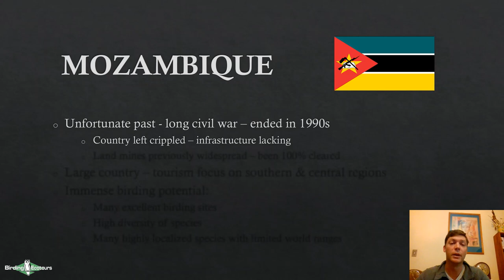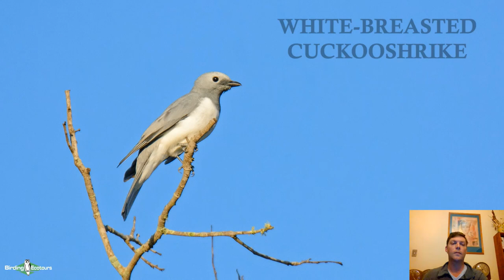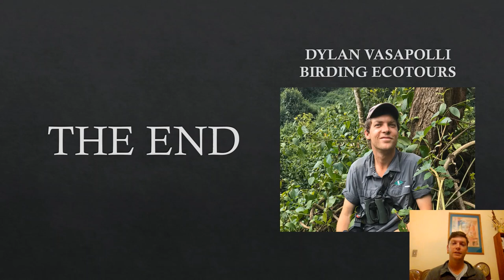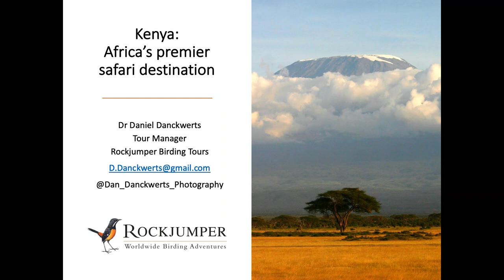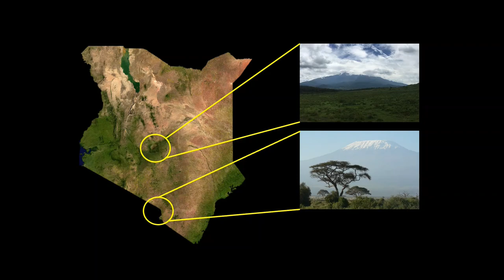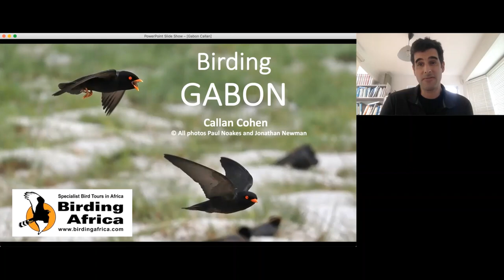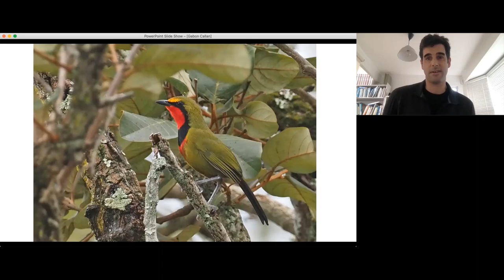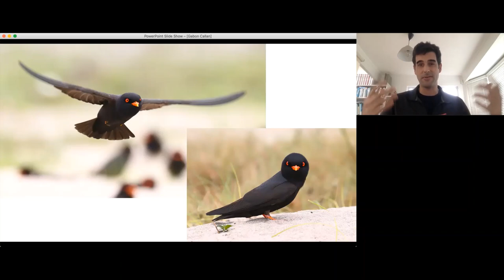African Bird Fair 2022 - Country Features: Mozambique, Kenya, Gabon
Birding Mozambique - Birding off the beaten track
Dylan Vasapolli
This talk focuses on the immense birding potential of southern and central
Mozambique. Supporting a number of localized and highly sought-after species,
Mozambique south of the Zambezi River, is a "must-visit" destination
for any birder. Three species have massively disjunct populations in southern
Mozambique, far more accessible here than at other sites where these species
occur in the world – namely Olive-headed Weaver, Green-headed Oriole, and Green
Tinkerbird. The southernmost tracts of tropical lowland forest also creep
southwards past the Zambezi River into this subregion, and host a number of
exciting species, foremost of them is the enigmatic African Pitta. This is one
of the most sought-after African species and is an annual visitor to these
forests, where it arrives to breed and is only easily accessible during a short
space of time while it is displaying at the onset of the breeding season. Other
prized species such as White-chested Alethe, East Coast Akalat,
Chestnut-fronted Helmetshrike, and Böhm’s Bee-eater also feature. The Zambezi
River delta and its associated floodplains also provide great habitat for
further elusive species like Locustfinch and Blue Quail. Join Dylan Vasapolli,
from Birding Ecotours, as he takes you on a short birding route through
southern and central Mozambique.

Kenya's iconic birds and big game
Dr Daniel Danckwerts
Arguably one of the richest countries on the African continent and regarded as
one of the top safari destinations on the planet, Kenya boasts an overall bird
list well in excess of a thousand species including thirteen endemics! As such,
it epitomizes Africa’s reputation as ‘the birding tours continent’ hosting a
profusion of outrageously colourful and easily observable birds. Augmenting the
incredible opportunities for birding, Kenya also offers some of the finest
mammal viewing opportunities anywhere on Earth and plays witness to the Great
Migration; easily one of the most incredible wildlife spectacles whereby some
two million animals (wildebeest, zebra, and gazelle) migrate between the Maasai
Mara and the neighbouring Serengeti Wildlife Reserves. Couple in the rich
habitat diversity, interesting cultural activities on offer, and the good
infrastructure throughout – Kenya is a ‘must-visit’ destination. Dan will take
us on a quick whirlwind tour of this remarkable country highlighting some of
its top birding sites including the well-renowned Maasai Mara where swathes of
wildlife compete for space; the Arabuko-Sokoke Forest, home to some of Africa’s
rarest and least-known bird species; Lake Nakuru with its inexhaustible numbers
of Lesser Flamingos; and the dry scrublands of Samburu and Shaba that support
several iconic and familiar species.

Birding Gabon, from River Martins to Fishing
Owls
Dr Callan Cohen
 Gabon offers some of
Africa's best forest wilderness birding. It's most famous for the large
colonies of African River Martin and Rosy Bee-eater that breed on its coastal
plains, and the exciting forest specials such as both Pel's & Vermiculated
Fishing Owls, White-crested Tiger Herons and more. Callan takes us on a virtual
tour of the special birds found in the national parks there and gives tips on
how to plan a birding trip to this unique central African country.